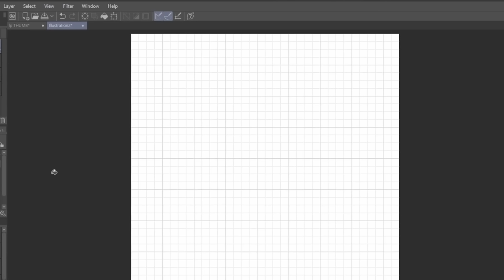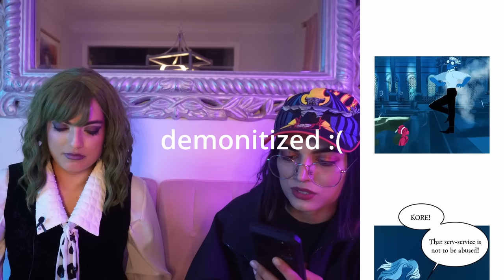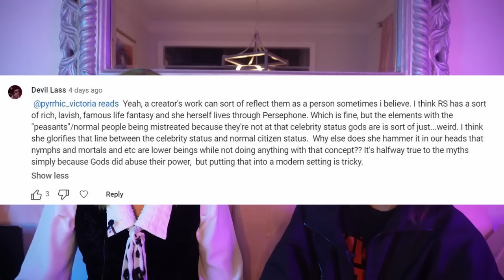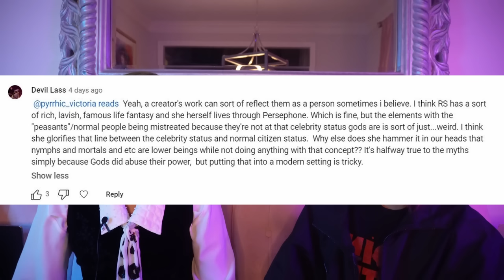Lore Olympus Part 9: Mask Off (Episodes 134-140)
Pyrrhic and Victoria are driven insane by episodes 134-140 of Lore Olympus, by Rachel Smythe!

Timestamps:
00:00 - Intro
1:10 - Episode 134
1:12:39 - Interlude
1:25:30 - Episode 135
1:58:38 - Episode 136
2:19:59 - Episode 137
2:36:02 - Episode 138
2:57:50 - Episode 139
3:11:50 - Episode 140
3:27:48 - Closing Thoughts